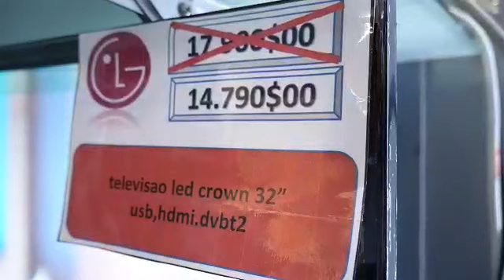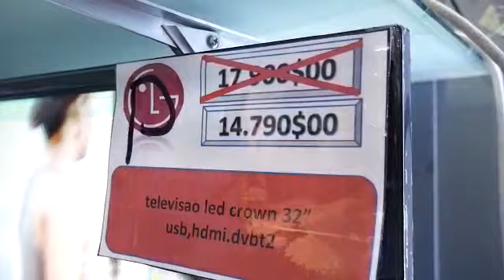CASCADJO DESVES É TOMAN TV